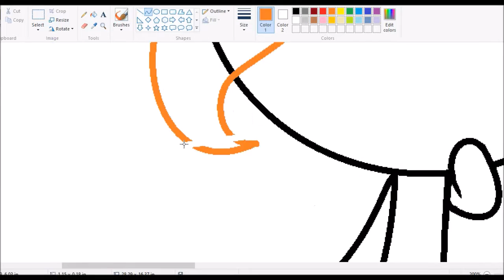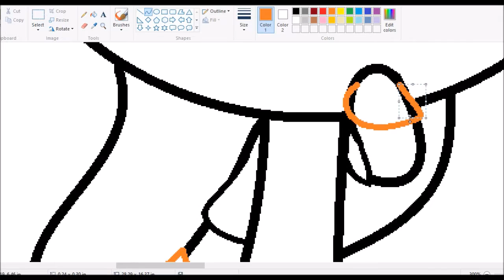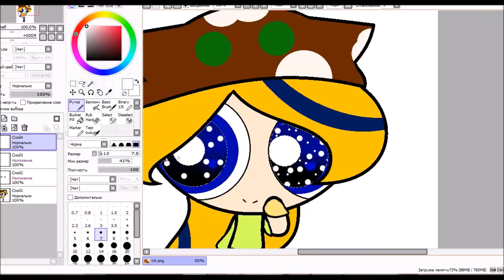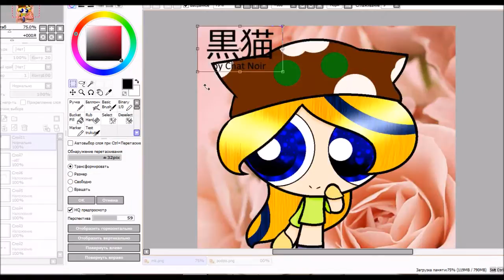Maria Kondratjeva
/Video: Bandicam, Movie Maker
/Real Time: 22 min.
/Intro:
/Song: Maroon 5
My lucky strike
/Outro
/Song: Daft punk
Get lucky